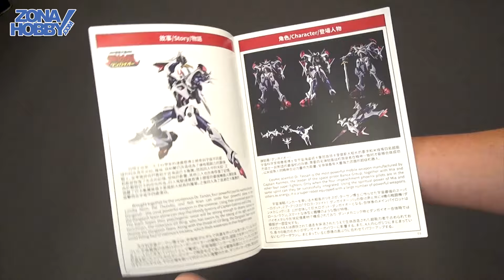King Arts - Dangaioh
In anteprima ecco a voi il Dangaioh della King Arts!!

(in attesa dell'apertura del preordine)